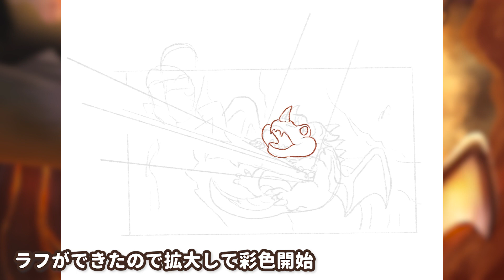【イラストメイキング】ダンジョンズ＆ドラゴンズ／アウトローたちの誇り『ファンアート』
ダンジョンズ＆ドラゴンズ／アウトローたちの誇りのファンアートを作成しました。

今回はiPadでイラストを作成したメイキング動画になります。
使用ソフトはiPadのProcreate。
Procreateでどのように1枚イラストを描き上げるかの参考にご覧ください。

他にも色々な動画アップしていますのでそちらもぜひご覧ください↓

【イラストメイキング】線あり風景画のメイキング（MTGファンアート）【Procreate】

【イラストメイキング】ProcreateでMTGのファンアート作画メイキング！【iPad┃マジック：ザ・ギャザリング】

【背景イラストメイキング】鬼滅の刃「無限列車編」に刺激を受けたので列車内部背景イラストを描いてみた！【iPad/Procreate】

【ハロウィンイラスト】物体を発光させてカッコいいイラストを描く方法【Procreate】